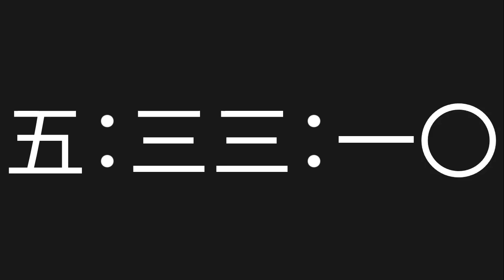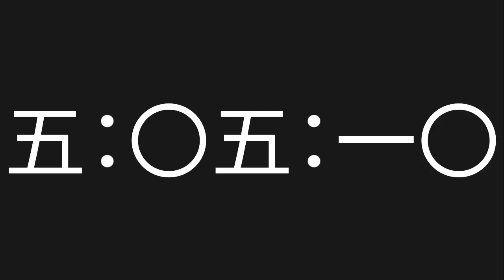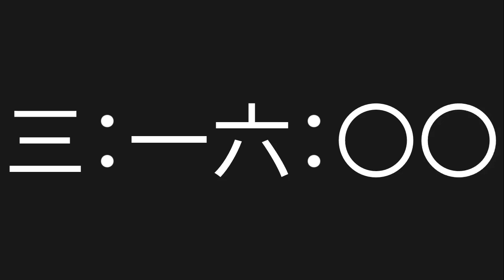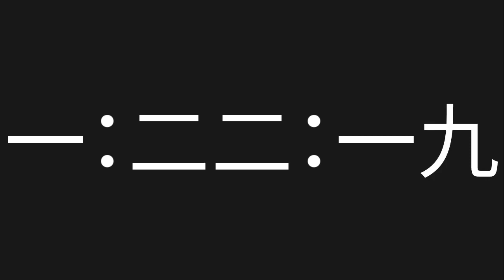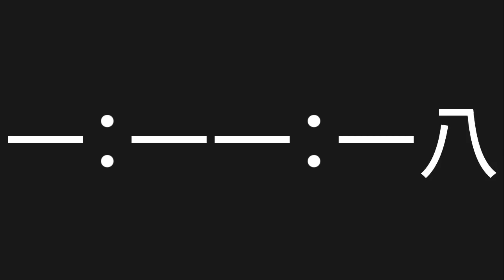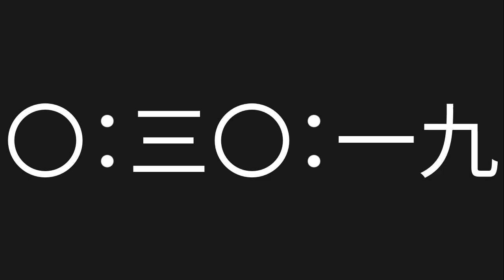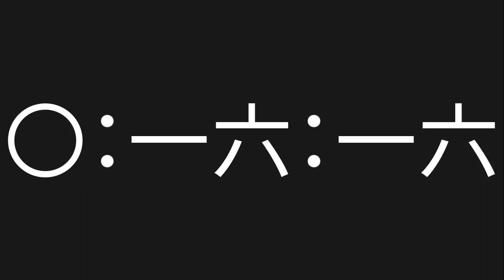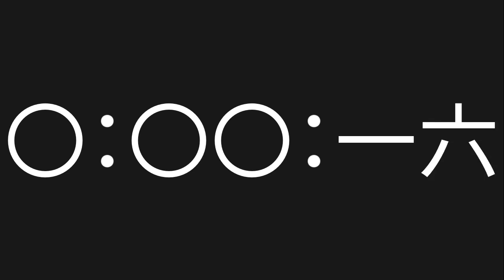6 Hour Countdown [No Copyright Timer] [Chinese Characters Timer]